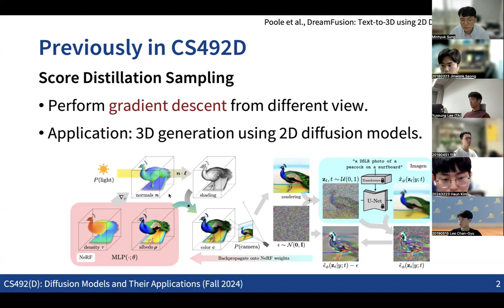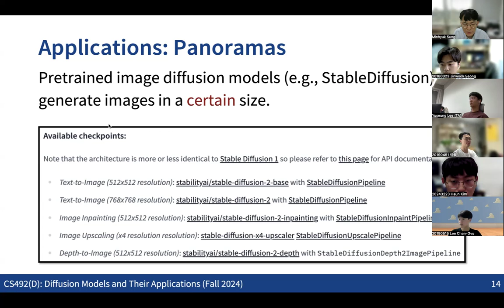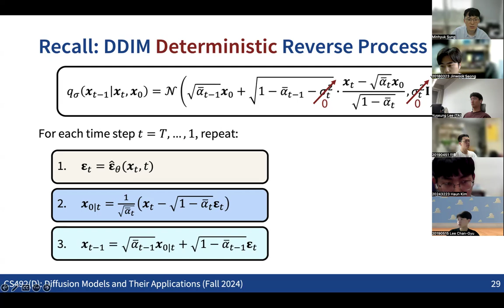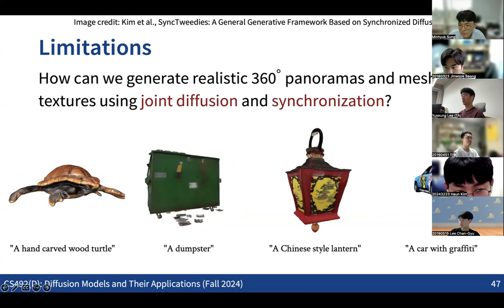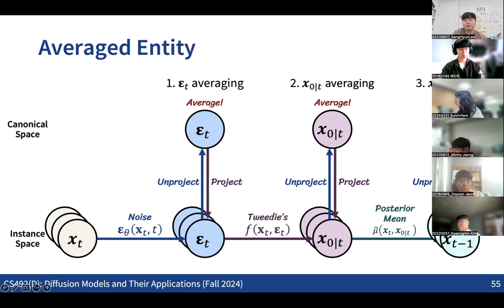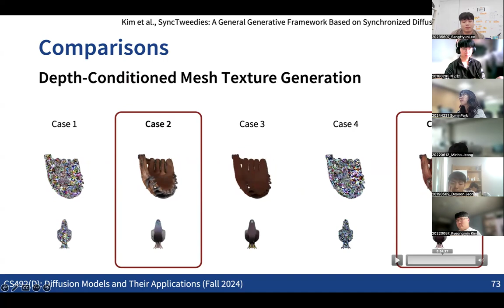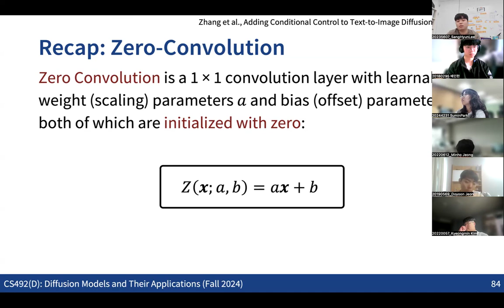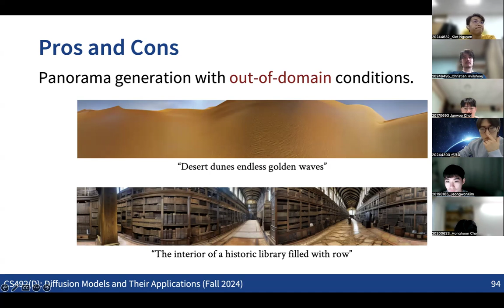Lecture 11: Diffusion Synchronization (KAIST CS492D, Fall 2024)